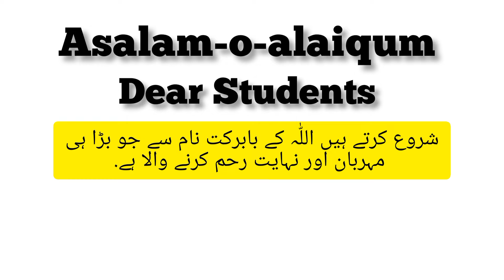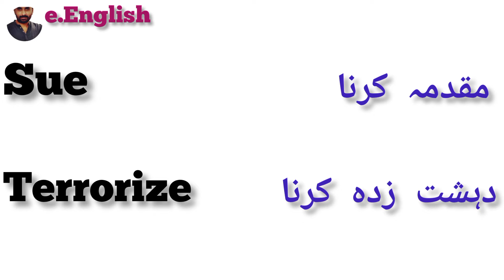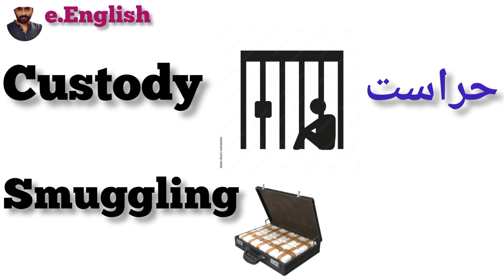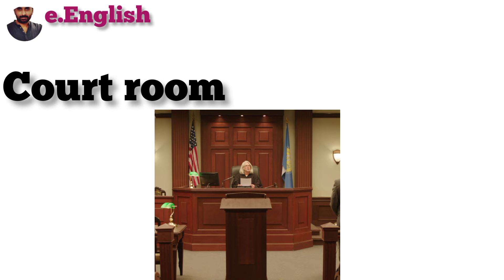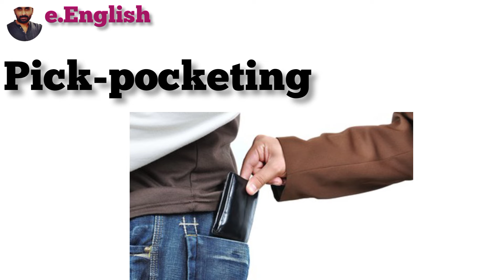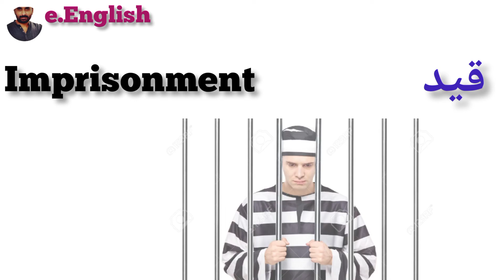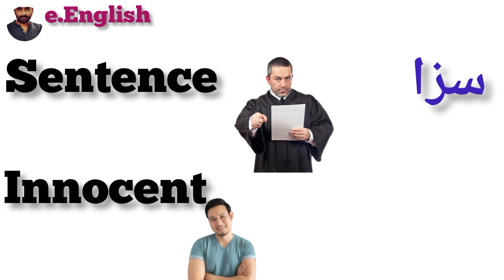The words about crimes lecture no 53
The words about crimes
lecture no 53